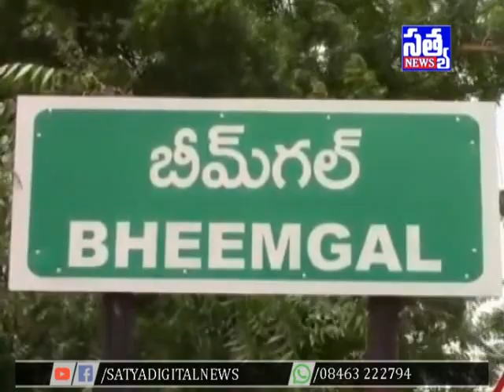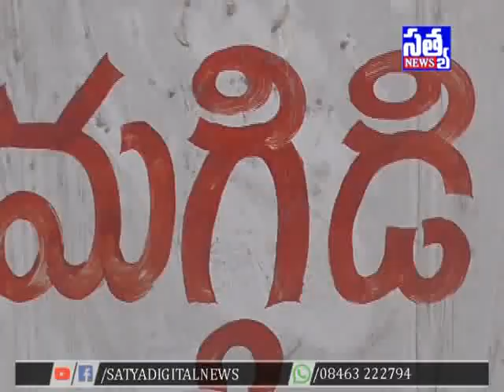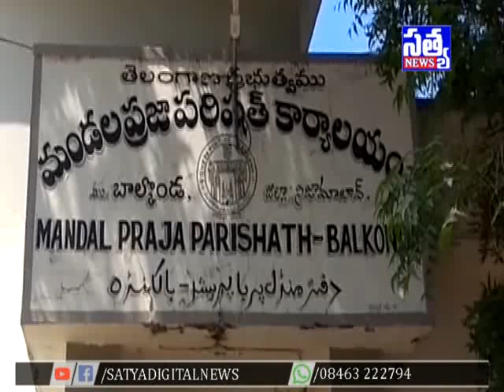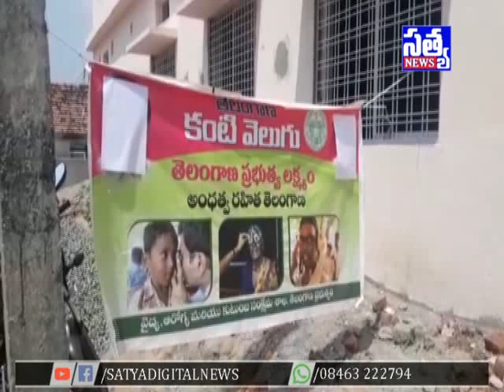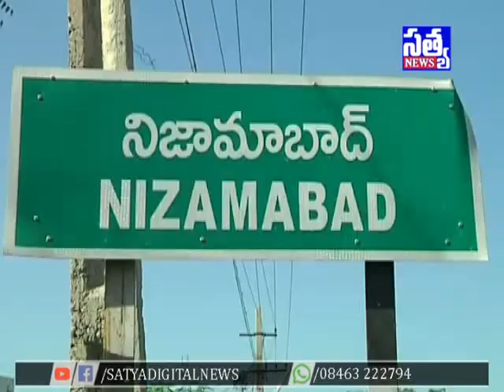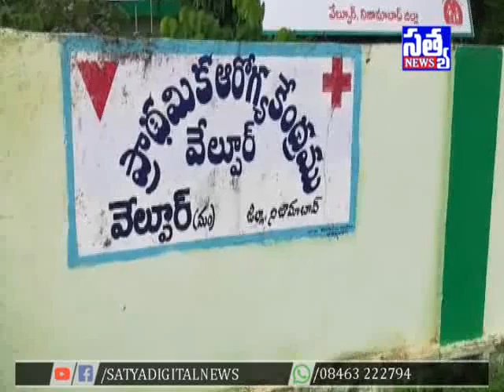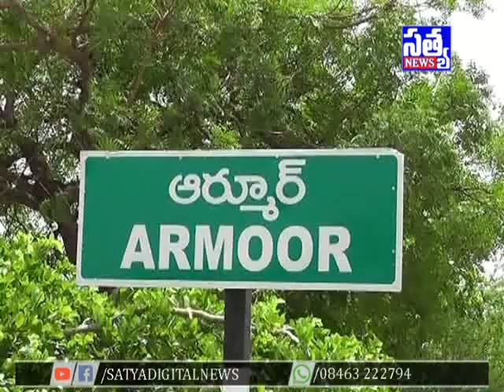SATYA DIGITAL NEWS ARMOOR || 01 -10 -2018